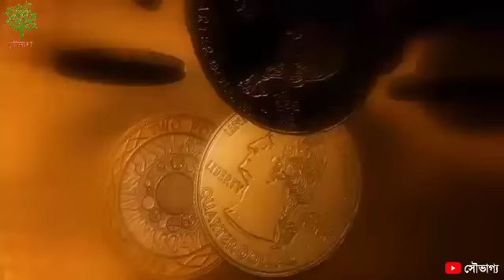সকালে কোনো কাজ করার আগে তিন মিনিট শুনুন সব কাজে সফল হবে।।